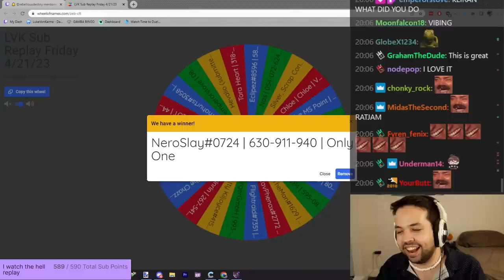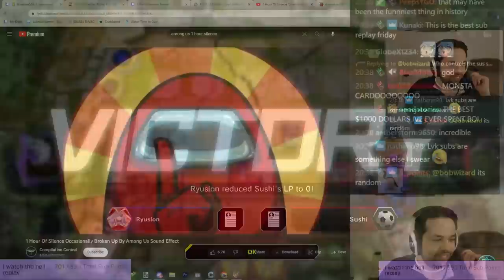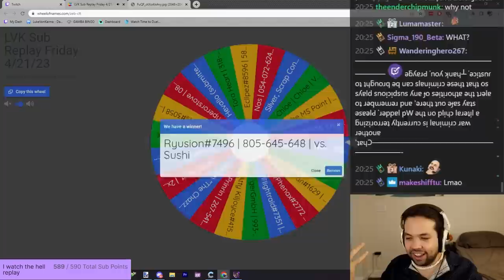These sub replays absolutely MELTED MY BRAIN!!! I am now a broken man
I promise this isn't staged, this session literally destroyed my mental

Want to submit your replays? Then, make sure you link your discord to your twitch. Once linked, head to the discord and head to the Sub-chat channel, there's a form to submit there in the pinned section. Please don't submit a few hours before stream, your replays will not be shown immediately.